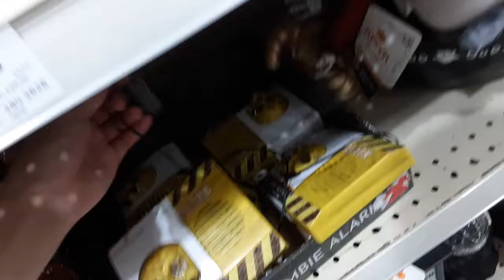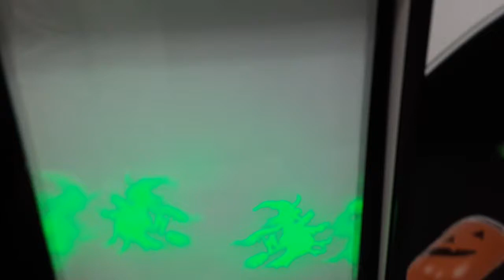menards halloween 2021